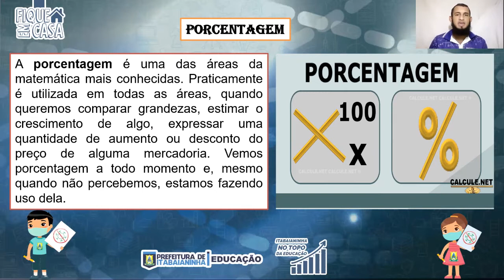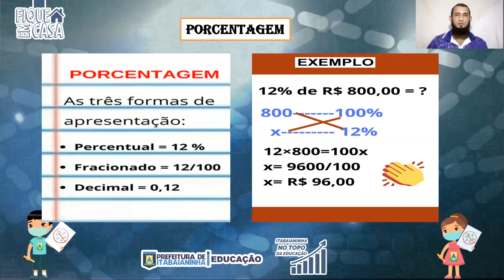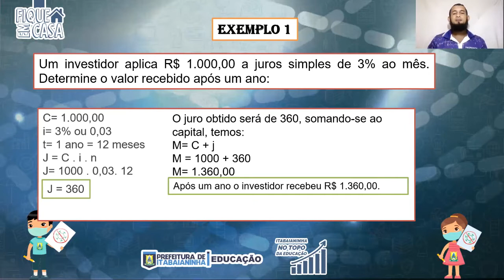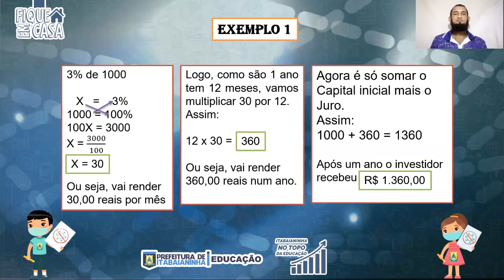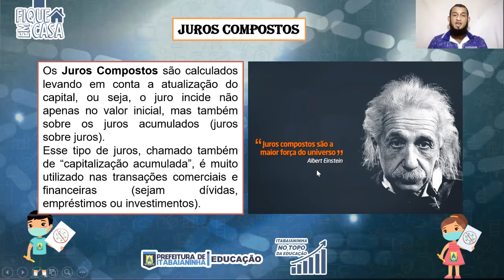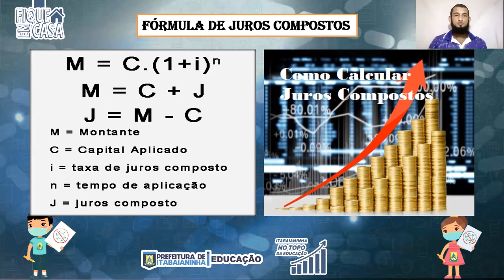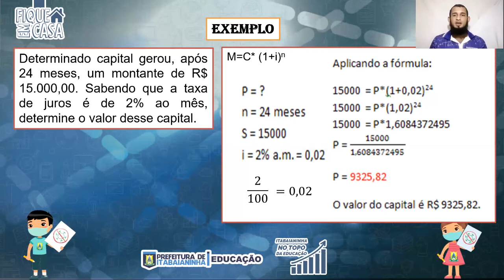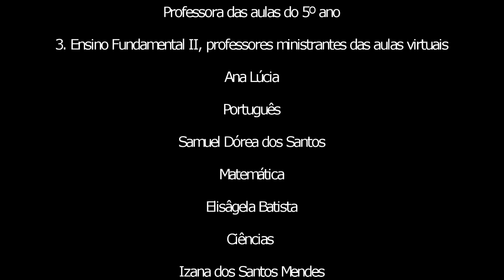EJA 9º Ano - 02/09/20 - Matemática - Revisão